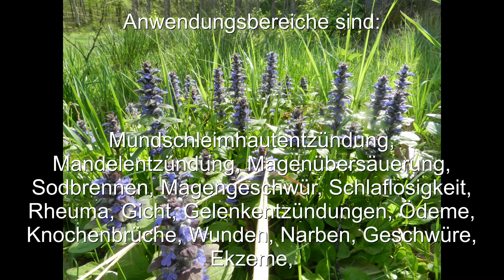Kriechender Günsel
Erklährung der Pflanze, ihre Heilwirkungen und Verwendung!